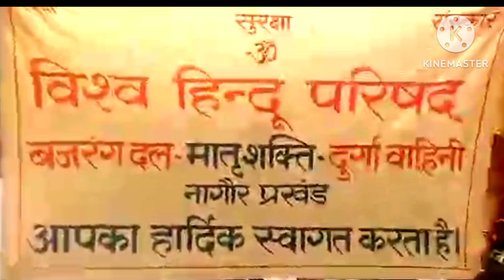जम्मू-कश्मीर हत्या आतंकी विरोध में पुतला दहन Nagaur, Raj. Protest against terrorists.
जम्मू-कश्मीरहत हत्या आतंकी विरोध में पुतला दहन Nagaur, Raj. Protest against terrorists.